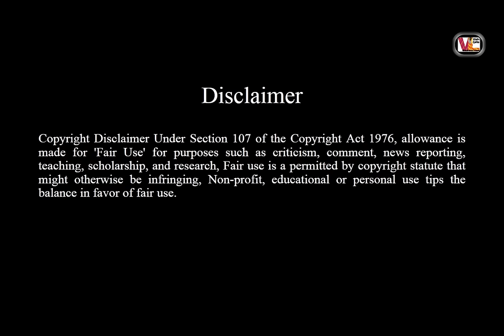Hockey Anthem Song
Title: HOCKEY ANTHEM
Singer-Victor Lakra.
Lyrics/Tune-Yakub Topno.
This anthem is a tribute to the Hockey Legends of Chotta Nagpur Plateau. It is the part of nation, where Hockey is the Religion. With very limited Facilities and Resources, the Hockey Players of this region has given the nation many brilliant talented hockey players who helped India win many laurels. Legends like Jaipal Singh Munda (1st Hockey Indian Captain who won Olympic Gold), Sh. Sylvanus Dongdong, Smt. Sumrai Tete, Padashree Dilip Tirkey, Ms. Ansunta Lakra and the longlist of names continue. As Hockey is the part of their culture, typically practice starts making hockey stick from bamboo called as “Baas Ka Thenga” and ball made of wood called “Kaath kar Ball”. The Indian National Hockey Team is never complete without players from this region.
This anthem is to motivate and encourage them to play more hockey and bring the glory again and again.